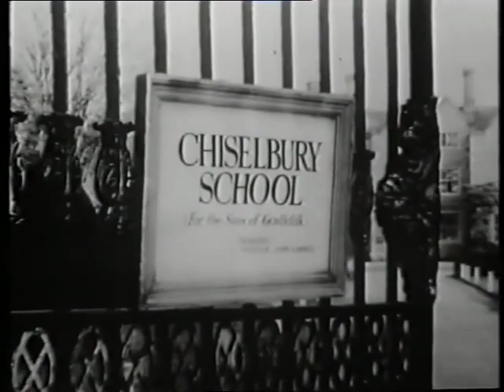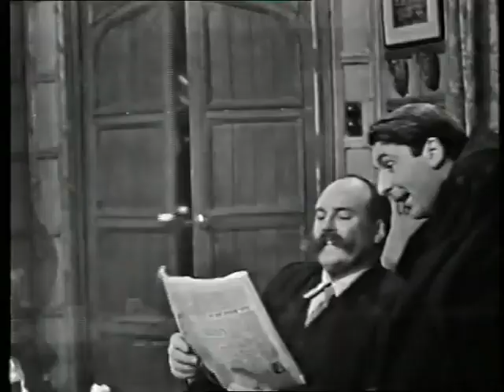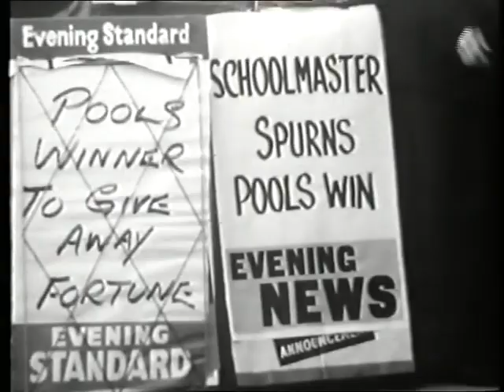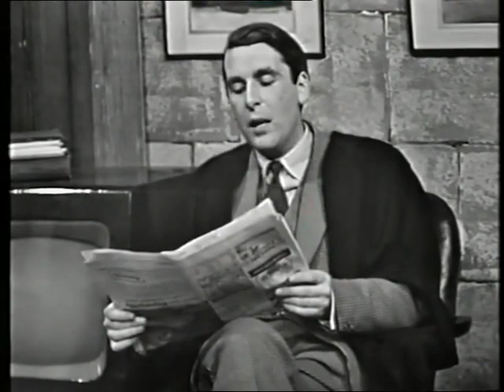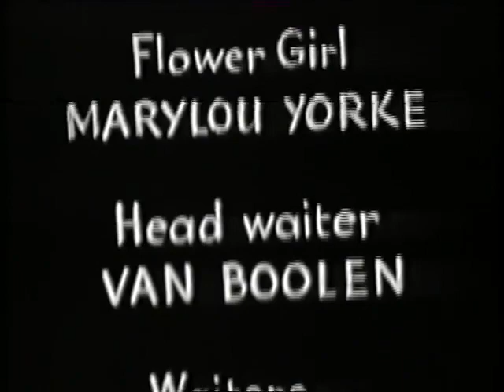Whacko Full Movie